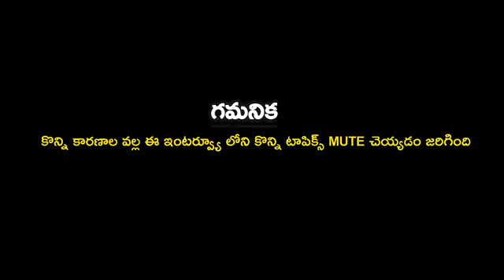Director Anil Ravipudi Exclusive Interview | Anil Ravipudi Latest Interview | iDream Tirupati